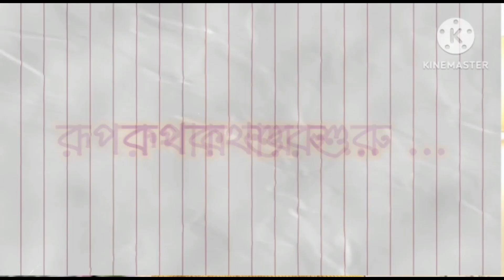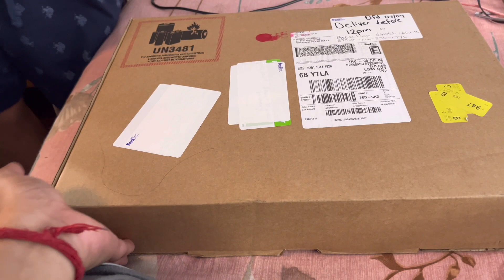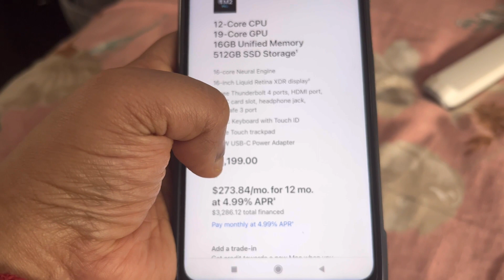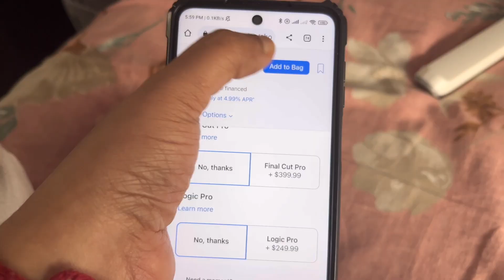🇨🇦 স্বপ্নপূরণ ! বিশ্বাস করতে পারছি না | ম্যাকবুক-এর আনবক্সিং দেখুন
স্বপ্নপূরণ !! বিশ্বাস করতে পারছি না
Macbook pro 16 inch 2023 unboxing
Surprise gift by husband